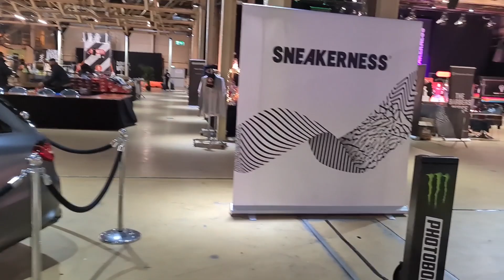sneakerness van nelle fabriek